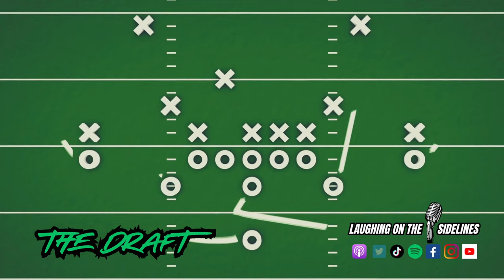Hawk Tuah & Hotter Than Hell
On this week's episode, JP bowls another 300, Mike bowled a 305, and Scotty hates communism. Hawk Tuah girl is going viral as she should, and after the last OceanGate tragedy, let's try it again. Do you drink milk directly from the carton and put it back, and how many items of a particular category does it take to be a collection? What are some weird things to find in an x-ray, and what would you blow up with Tannerite? What are the best things to do when it is really hot outside, and would you rather laugh or cry during adult fun time? Enjoy one of the best episodes of all time and keep on laughing!